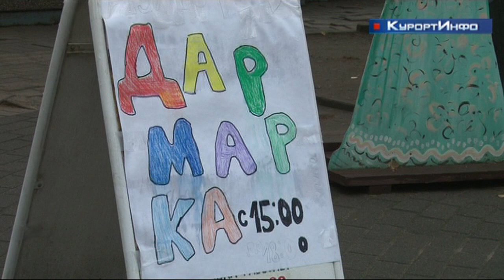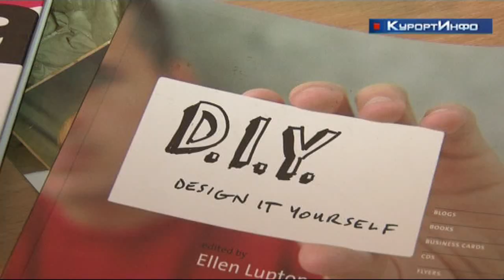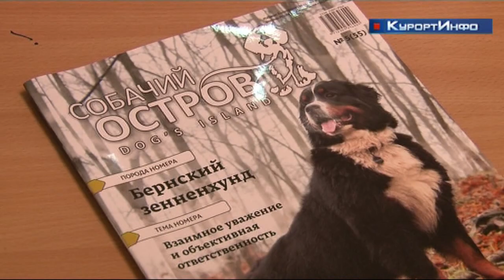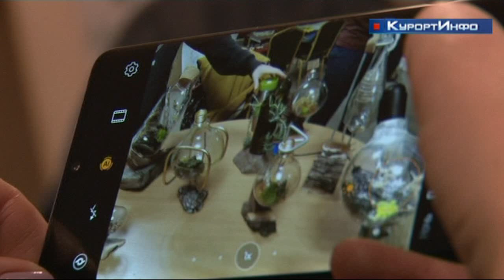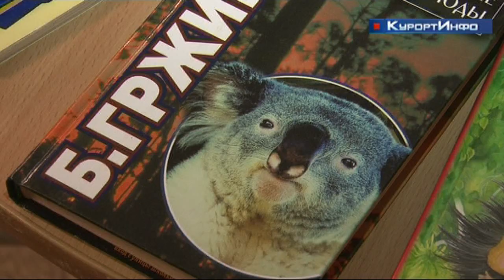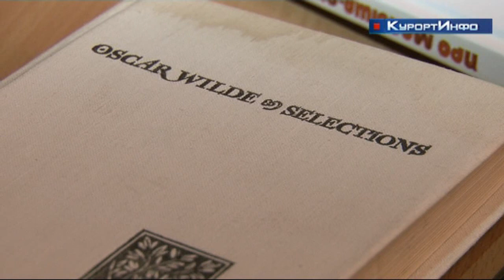Круговорот вещей запустили на "Дармарке" в Зеленогорске